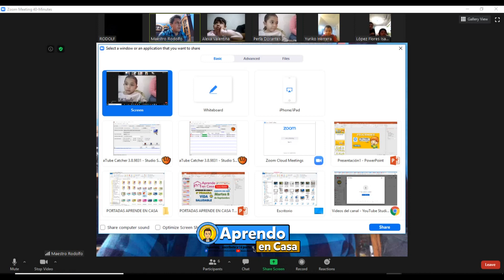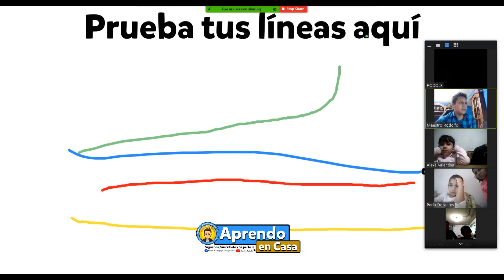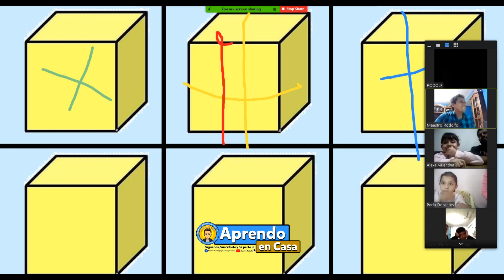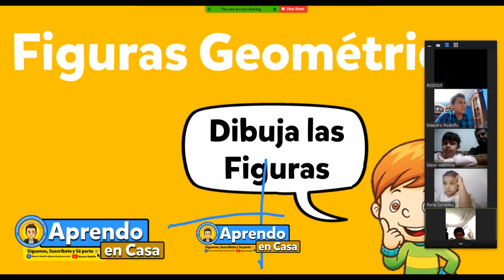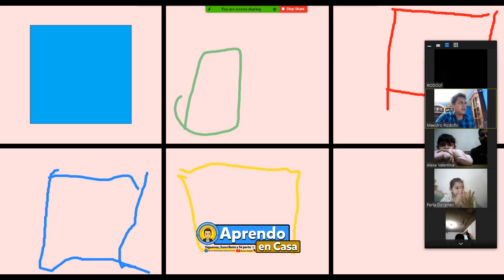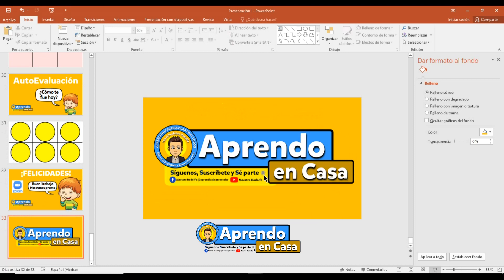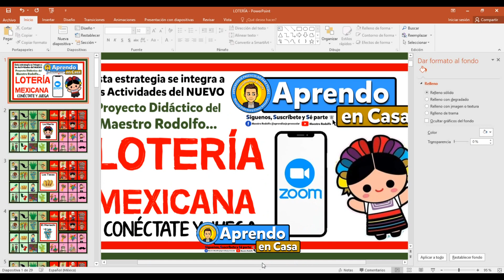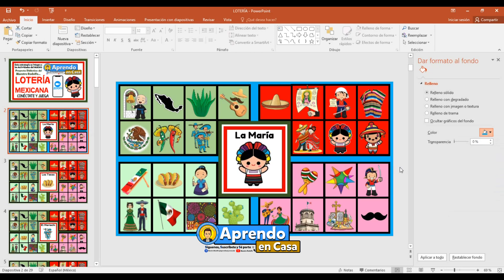¿Cómo hacer CLASES INTERACTIVAS en Zoom? - Rayar pantalla y hacer Evaluaciones - LOTERÍA MEXICANA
Éstas Actividades y Estrategias forman parte del Proyecto Didáctico "APRENDO EN CASA" del Maestro Rodolfo

FACEBOOK (Perfil)
Maestro Rodolfo

Aprendizaje Preescolar con el Maestro Rodolfo

YOUTUBE (Canal)
Maestro Rodolfo